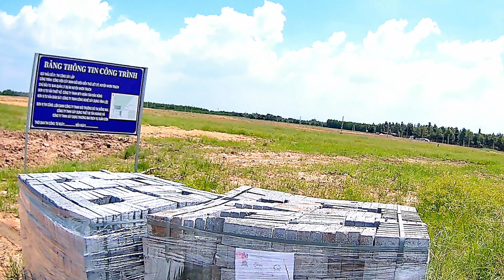Thành Phố Mới Nhơn Trạch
khu vực bđs từng hot một thời,Chào các bạn ở Nhơn Trạch, Chào tất cả mọi người.